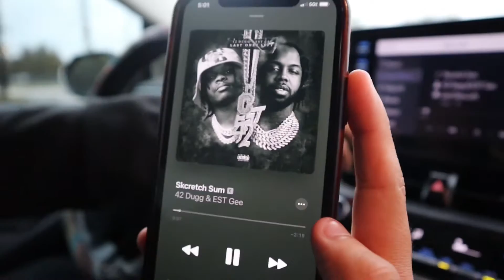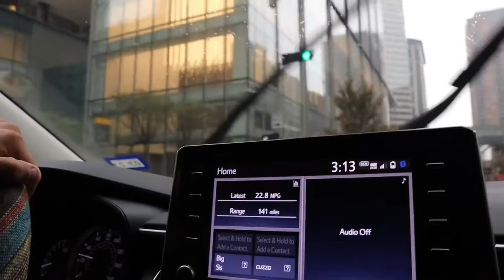CHEESEBURGERS FOR THE HOMELESS!!! ❤️❤️❤️